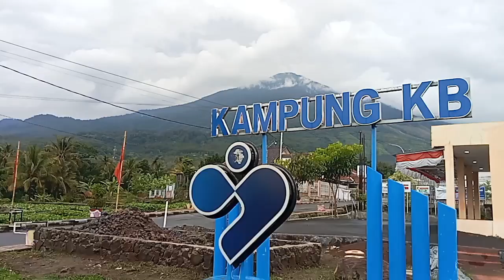LAGU POP SUNDA LEMBUR KURING PEDESAAN DI SETIANEGARA DESA SEJUTA PESONA